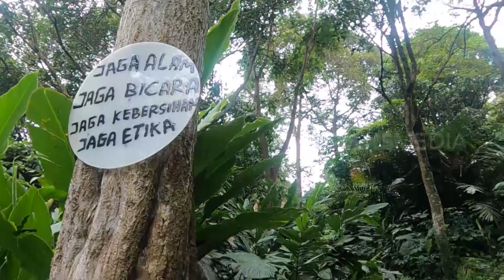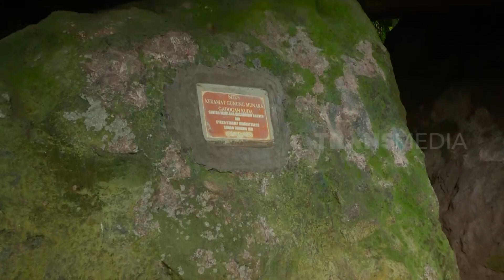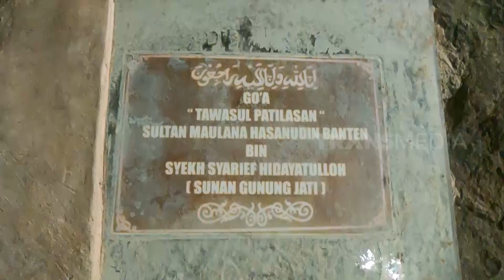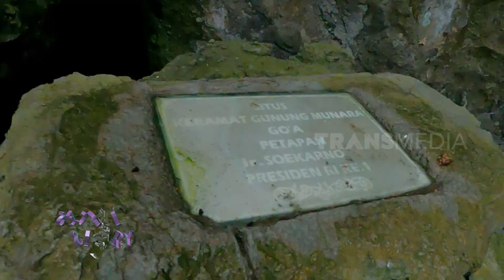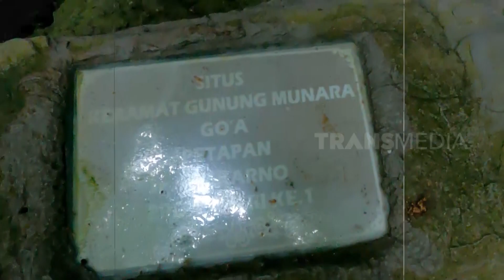Misteri Keramat Gunung Munara | SECRET STORY (19/02/23)